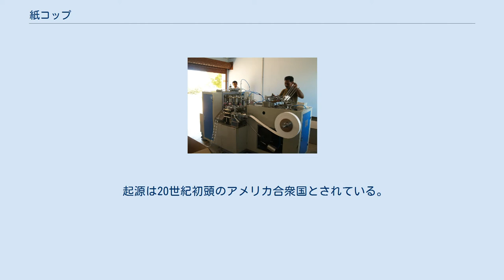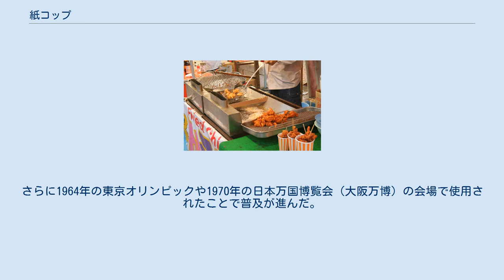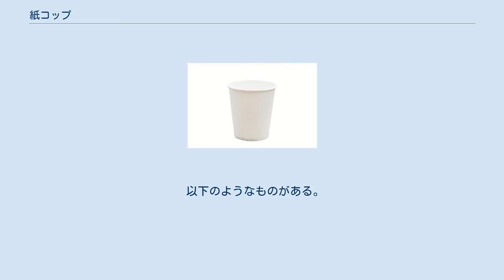紙コップ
紙コップ 紙コップの下部（In-N-Out Burger） 紙コップ（かみコップ、英: Paper cup）は、飲料水などを入れるための、使い捨ての紙製コップ。
円錐台を逆さにした形をしているものがほとんどで、スタッキング（積み重ね）が可能である。
 耐水用にごく薄いポリエチレンが貼られているものもある。
ポリエチレンは加熱によって110°C前後で溶け出すこともあり、電子レンジ・オーブン・オーブントースターなどでの使用は推奨されていない。
 起源は20世紀初頭のアメリカ合衆国とされている。
それは1908年にヒュー・ムーアによって飲料水販売機用に作られたもので、後に「デキシー・カップ」という商品名で販売され普及していった。
当時、結核菌蔓延防止のため、カンサス州で列車内をはじめとする公共の「ブリキ製共同コップ」の使用が禁止され、他の州でも共同コップ使用の禁止がされていったという背景もある。
 日本製のものは、飲料用でなくアイスクリーム用から始まったといわれる。
古いものでは、東洋製罐が1930年に、アイスクリーム用紙コップの原形ともいえる「紙製アイスクリーム容器製造機」を開発し、実用新案を公告した。
日本の飲料用紙コップは1950年代から、劇場・野球場・遊園地などで使用されるようになった。
さらに1964年の東京オリンピックや1970年の日本万国博覧会（大阪万博）の会場で使用されたことで普及が進んだ。
 自動販売機、花見、ポップコーン、検尿、糸電話などにも用いられる。
1970年のよど号ハイジャック事件では、メモ代わりとして機内外の情報連絡手段として活用された。
 以下のようなものがある。